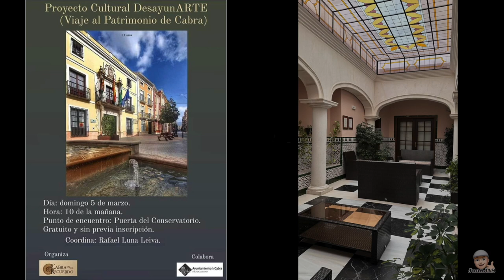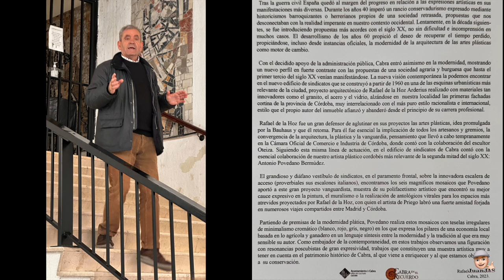Edificio Sindicatos en Cabra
Charla de  Don Rafael Luna y visita al edificio de Sindicatos en Cabra (Córdoba - España)